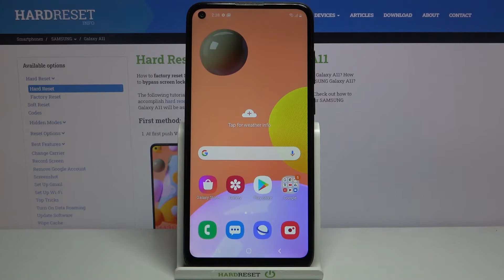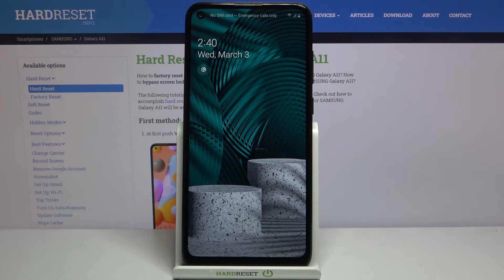How to Wipe Cache Partition in Samsung Galaxy A11 - Clear Cache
Find out more about clearing cache in Samsung Galaxy A11:
Hello, everybody. Today, we are going to show you how to clear the cache on your Samsung Galaxy A11. Watch our tutorial and learn how to wipe the cache partition through the recovery mode. Stay with us and try to improve your Samsung Galaxy A11 efficiency. If you want to know more about your Samsung Galaxy A11, visit our YouTube channel.

How to reset the cache in Samsung Galaxy A11? How to clear the memory cache in Samsung Galaxy A11? How to access the wipe cash partition in Samsung Galaxy A11?